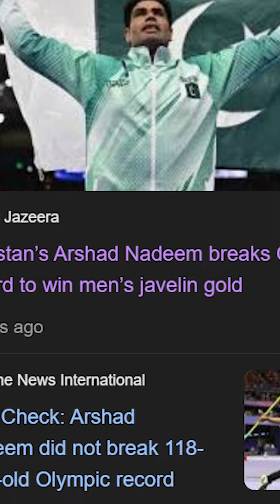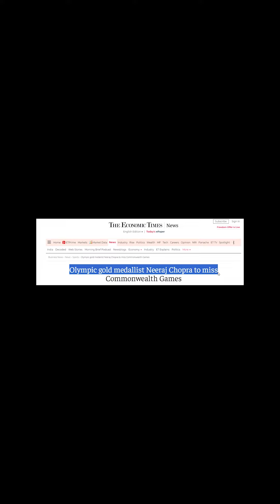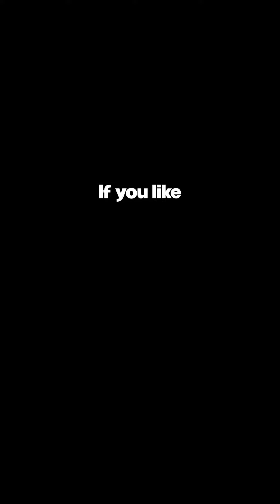How he won the gold medal - Arshad Nadeem | Ahmed imran